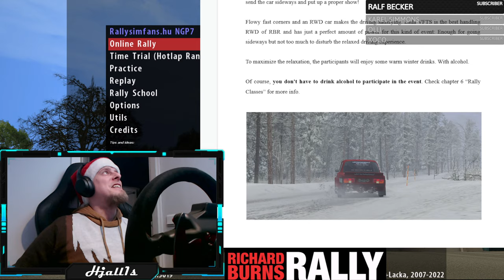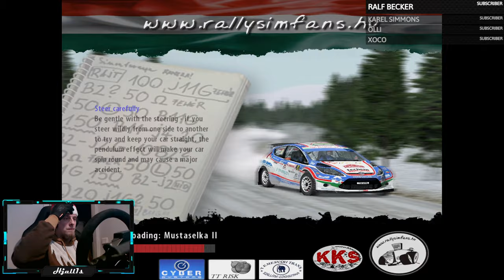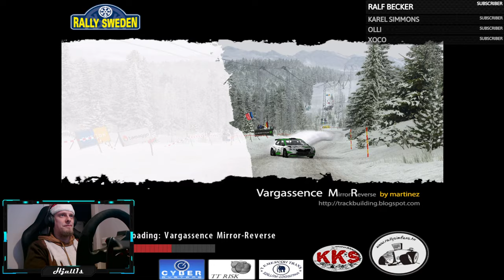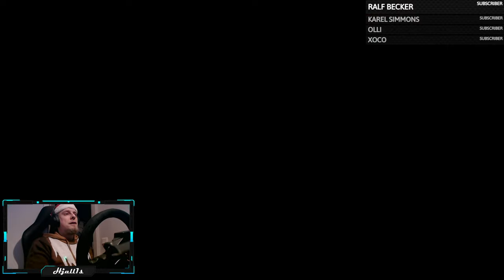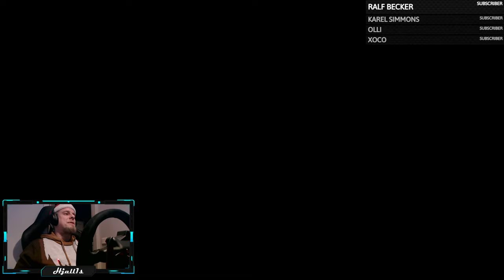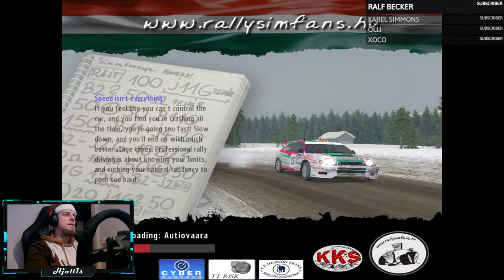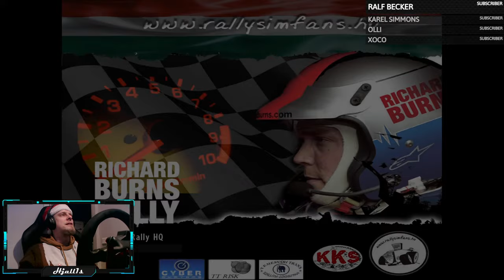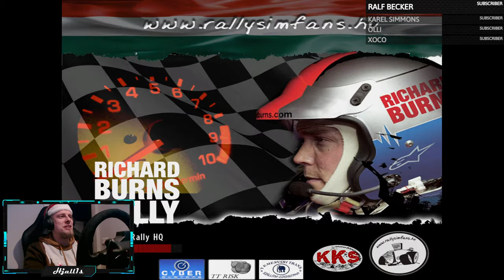LinttaPukkiRalli 2022 | Lada VFTS Group B | Special Event | Richard Burns Rally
I can not imagine a better way to bring this sim racing year to an end than sitting in a sim rig, having a few beers and driving with a Group B Lada through snowy Lapland stages! In this rally you have to have some drinks before the rally and between the stages. The drivers are separated by two different classes, Glögi class (alcohol drinks) and Baby bottle class (non-alcohol drinks). I will be participating in the Glögi class.

An additional challenge to the event this year is that the total length of the rally is 179,6 kilometers, which is almost 80 kilometers more than last year. And of course, in the traditional LinttaPukki style, the two most difficult stages have been left for last, so to succeed in the Glögi class you need not only driving skills but also a reasonable tolerance for alcohol.

🎬You can find the stages and highlights in the timeline or further down the description.

LinttaPukkiRalli (Sideways Santa Rally) is a special simrally event in Richard Burns Rally, created by @JoonasLonn. He has also made the setup for this car and a special livery to use in this event. You can find more info (including drink guide) about this event in the official Guidebook

Car: Lada VFTS (Group B)

Pacenote Plugin by @JanneLaahanen

⏱️TIMESTAMPS⏱️
0:00 Stream starting
4:34 Ceremonial Drink 🍺 and chat
18:03 Test Stage
Stages:
Leg 1
21:27 SS1 Hakolahti sprint 2,7km
25:54 SS2 Koirakivi 4,6 km
31:47 SS3 Vennivaara 5,7 km
35:25 Drink 2 🍺 and Service (10min/45min)
47:30 SS4 Kaihuavaara 6,1 km
54:10 SS5 Mustaselkä 2 7,7km
1:03:37 SS6 Vargassence Mirror-Reverse (night) 15,0 km
1:16:54 Drink 3 🍺 and Service (10min/60min)
Leg 2
1:29:33 SS7 Autiovaara 2 6,1 km
1:36:34 SS8 Sikakama 10,2 km
1:46:03 SS9 Kuadonvaara 5,9 km
1:54:07 Drink 4 🍺 and Service (10min/45min)
2:06:45 SS10 Mustaselkä 7,9 km
2:15:55 SS11 Kaihuavaara 2 6,1 km
2:21:02 Service 10 min
2:25:53 SS12 Kaihuavaara 2022 (night) 28,0 km
2:41:37 Drink 5 🍺 and Service, Results after Leg 2 and replays
2:59:08 Leg 3
2:59:51 SS13 Sikakama 2 10,2 km
3:08:23 SS14 Autiovaara 6,1 km
3:16:24 SS15 Vargassence 14,9 km
3:26:54 Drink 6 🍺 Results and Service (10min/45min)
3:47:15 SS16 Aittajärvi 22,5 km
4:02:58 SS17 Kaihuavaara 2021 19,9 km
4:10:19 Runki 💥 and Call for help
4:11:20 Kaihuavaara 2021 continues
4:13:29 Last corners and finish 🏁
4:14:25 Results ( at that moment ) and chat
4:17:52 Stream ending

My gear:
GPU: Asus GeForce RTX 3080 Ti TUF Gaming OC
CPU: AMD Ryzen 5 5600X 6-Core 3.70 GHz
Memory: 32 GB RAM
Monitor: Samsung Curved C34J791 34"
Ultrawide 3440x1440 | 100Hz
Wheelbase: Fanatec Clubsport Wheelbase 2.5
Steering wheel: Fanatec ClubSport Steering Wheel BMW GT2
Pedals: Heusinkveld Sim Pedals Sprint
Handbrake: Fanatec ClubSport Handbrake V1.5
Cockpit: Simlab P1-X